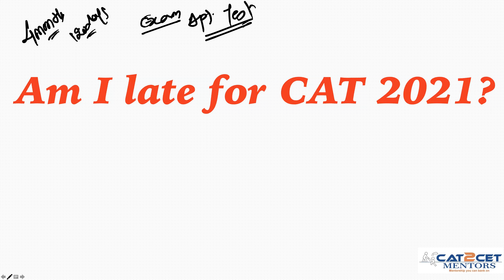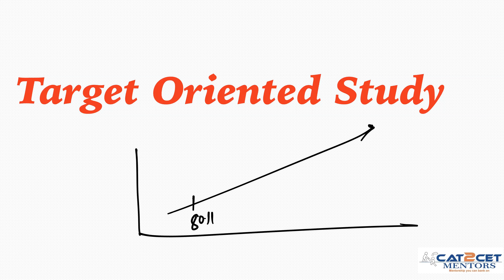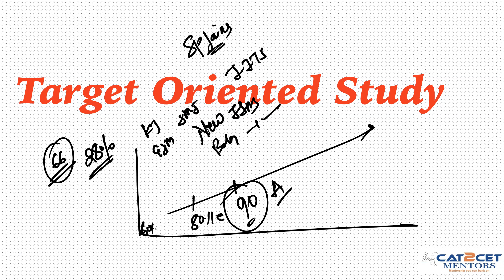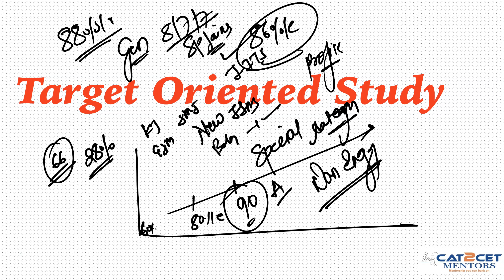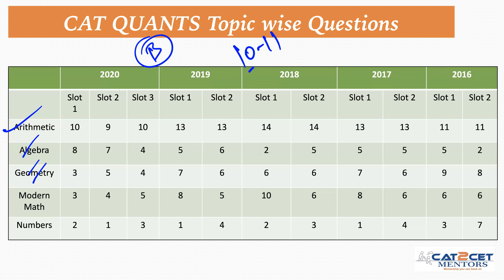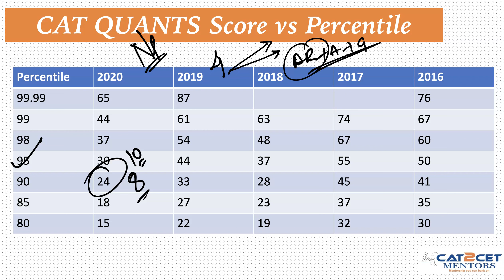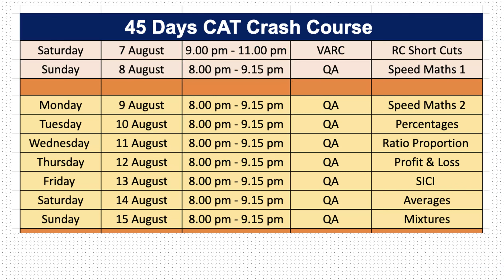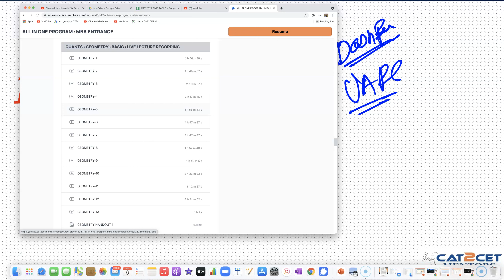120 Days to CAT 2021 | New CAT Pattern Strategy | Daily Study Plan | Important Topics